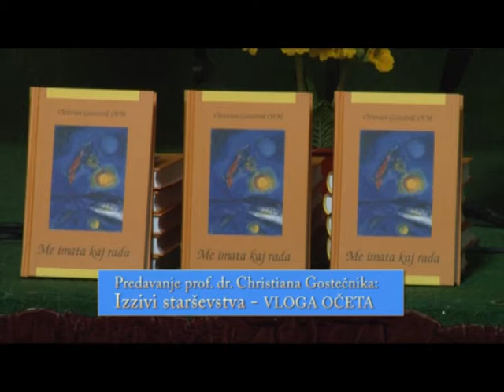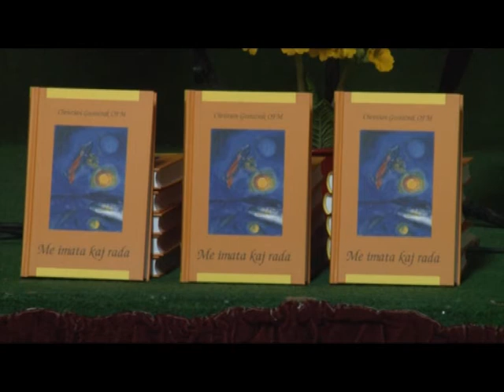dr. C. Gostečnik: Izzivi starševstva - vloga očeta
Predavanje prof. dr. Christiana Gostečnika